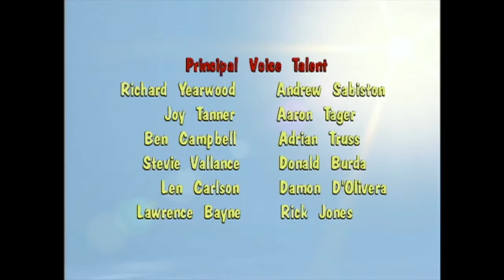Donkey Kong Country: GO FOR SNOWCONE? - Ep. 41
Donkey Kong is having one of those days. He is getting asked for a snow cone and he answers in a very controversial way. He preaches his answer out in a funky tune.